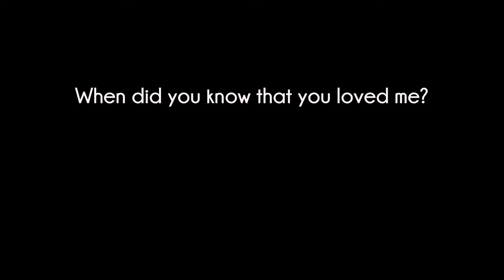When did you know that you loved me? (ROMANTIC) | Immersive Kadian | SKYRIM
The Dragonborn asks Kaidan a very important question. When did he know that he loved her.

Featuring the Kaidan’s latest update with immersive features on the Xbox.